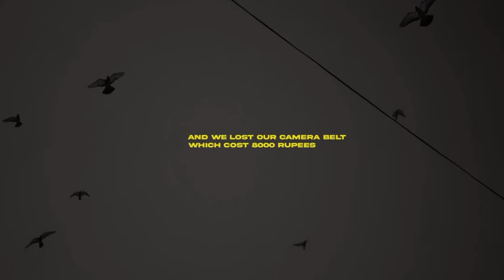Exploring Udaipur In Gujarati Style | Vlog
ઉદયપુર જોવા માટે શ્રેષ્ઠ સ્થળો